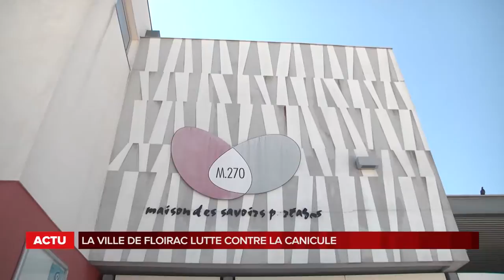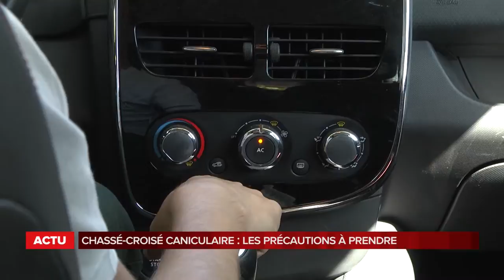La grande édition du vendredi 3 Août 2018